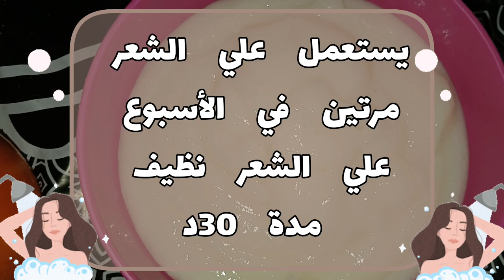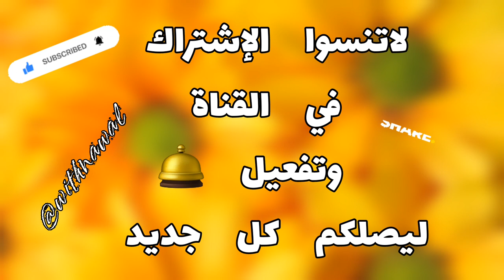طريقة تحضير 👌وصفة الأرز الكوري 🍚 | للبشرة والشعر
👑 مملكة الجمال 👑
وصفة اليوم 🌸🌸🌸

هي أكثر وصفة أحبها للشعر والبشرة رائعة ونتائج خيالية من الأول إستعمال
وصفة الأرز الكوري هي أشهر وصفة طبيعية بالعالم الي كل متفق علي فعاليتها
تابعو لفيديو للأخير ولاتنسو الإشتراك وتفعيل 🔔
الإعجاب 👍
ليصلكم كل جديد

للمزيد من الوصفات الطبيعية ننصحككم بالمشاهدة هده الفيديوهات 📽